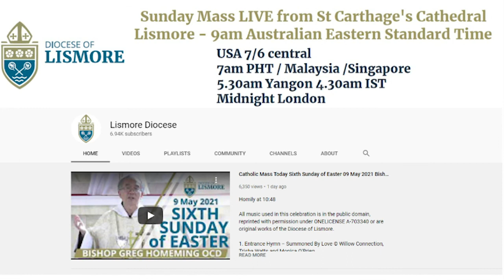Gospel Reflection- Saturday (11 September) – 23rd week of Ordinary Time State of the Heart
Fr Paul reads from the Gospel of Luke (6: 43-49) in which Jesus says, ‘A good person draws what is good from the store of goodness in their heart; a bad person draws bad from the store of badness; for a person’s words flow out of what fills their heart’.

Today, Fr Paul says, we hear the second of the warnings Jesus gives as this Sermon on the Plain comes to an end.  In this Gospel, there are two images used; the first is the fruit tree; and the second is the flood.

We see the whole concept of positive and negative expressed in this Gospel. Right in the middle, says Fr Paul, is the key question we need to focus on… ‘Why do you call me, Lord, Lord, and do not do what I say?’.  The question is a sad reflection on the stubbornness of those listening to Jesus.  They come and listen but do not act.  They do not do what Jesus instructs them to do.

For our reflection today, Fr Paul asks, ‘Do I let my own stubbornness stop me from doing what Jesus wants?’